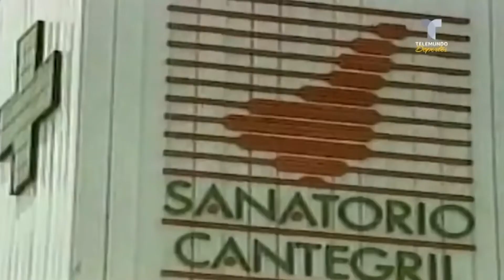Un año de la muerte de Diego Maradona hablamos junto a @basalosebas por